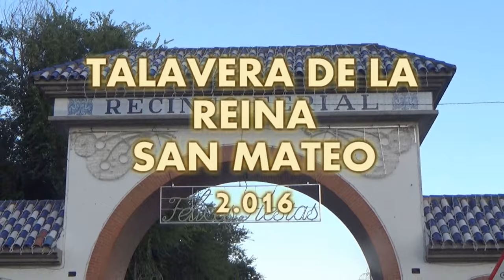Atracciones Infantiles en la Feria de San Mateo de Talavera de la Reina 2.016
Diferentes Atracciones de Feria infantiles instaladas en la Feria de San Mateo de Talavera de la reina 2.016, vídeo realizado la pagina de las ferias.